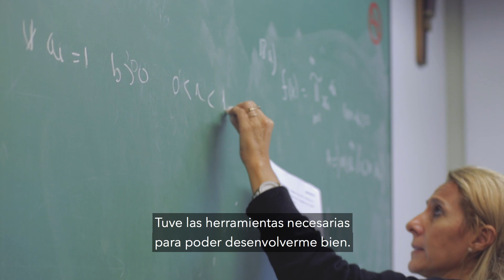Economía en la UCA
Conocé el plan de estudio, el perfil de los graduados, modalidades de ingreso e inscripción de la carrera de Economía de la Facultad de Ciencias Económicas de la UCA